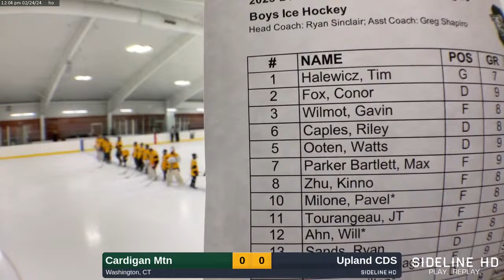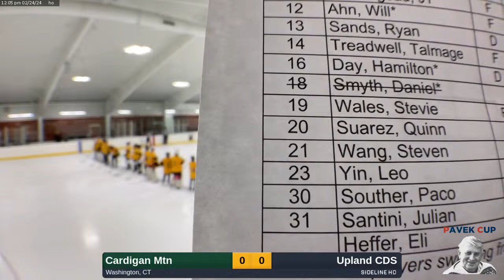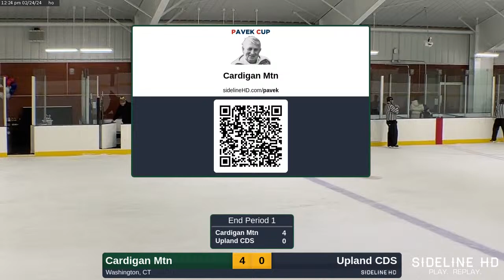Cardigan Mtn @ Upland CDS (2024.02.24)